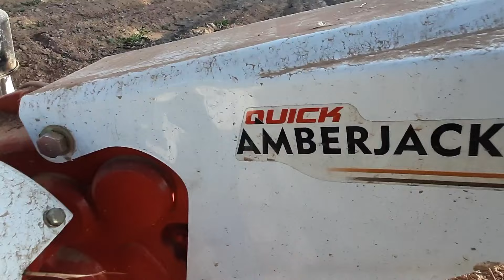Membuat parit bedengan menggunakan Hand Traktor Rotary Quick Amberjack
Hand traktor rotary quick amberjack sangat mantap dalam membuat parit bedengan.
Ilmu Budidaya Pertanian sangat penting dimiliki oleh seorang petani untuk dapat melaksanakan usaha budidaya tanaman atau bercocok tanam dengan baik.